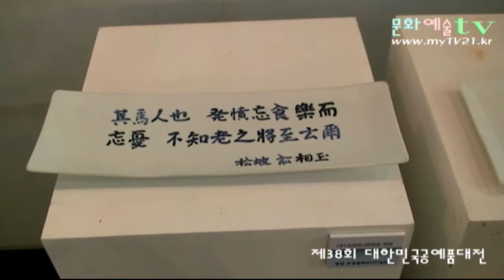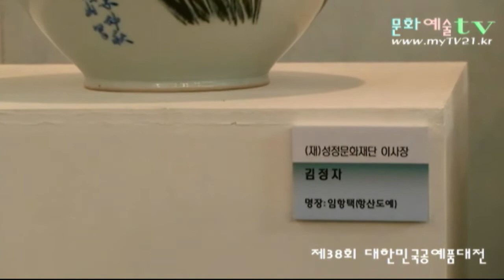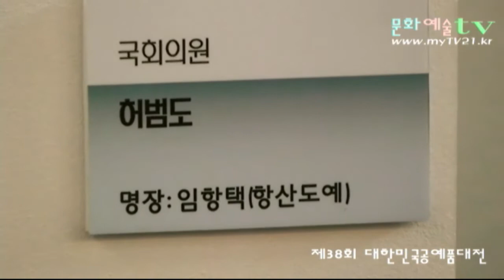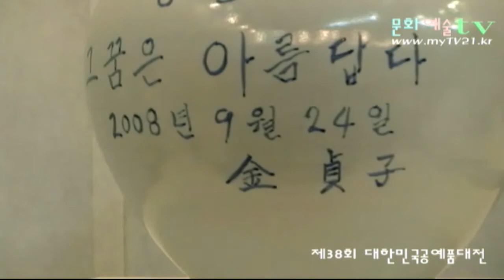명사들이 만난 대한민국공예품대전 도자기 명장전 6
문화예술TV21 mytv21 대표 발행 편집인 김옥연 김영재 정기간행물등록번호 서울아-00666 등록년월일:2008년9월23 사업자등록번호 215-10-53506 옥토배기 달을 품은 그릇 전통 예당 생활도자기 통신판매업신고 서울송파-0828 부가통신사업신고 021178